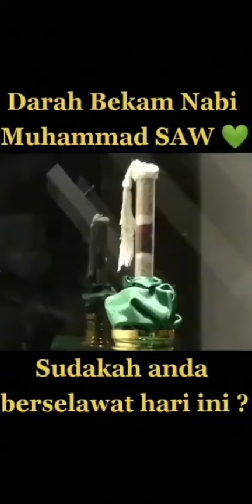D@rah Bek@m N@bi Muh@mmad SAW....~